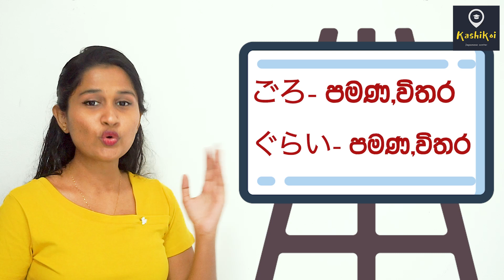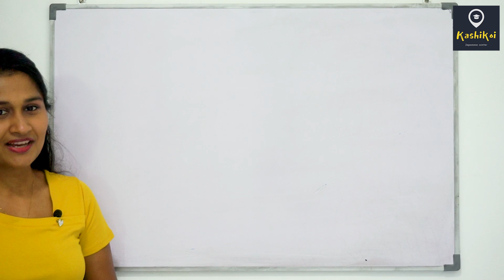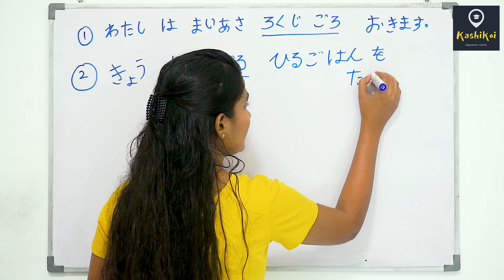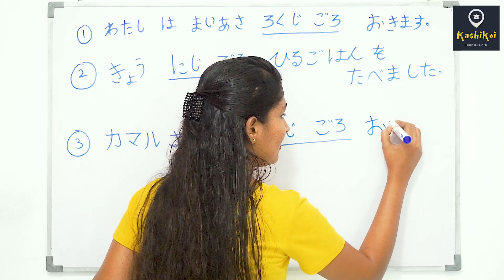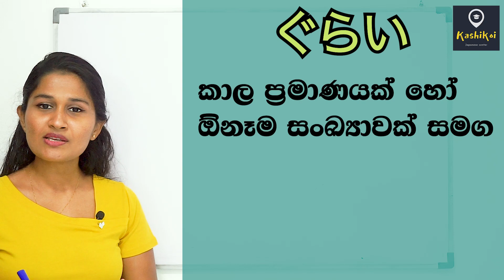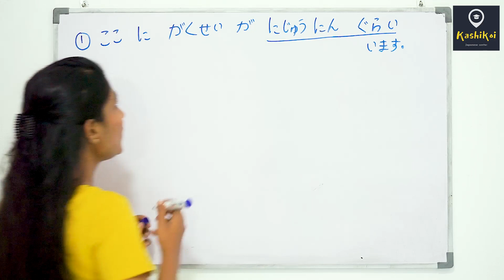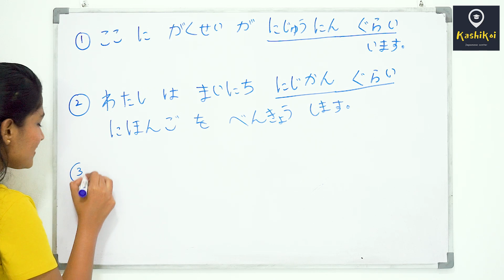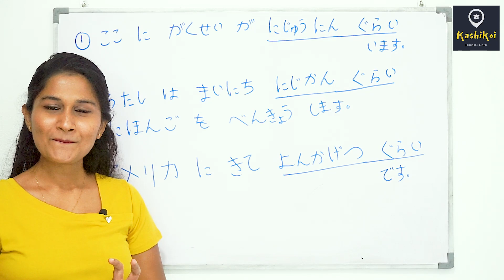The difference between ごろ and ぐらい | ごろ සහ ぐらい වෙනස | ごろ、ぐらいの正しい使い方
Hello everyone!

Do you know how to use ごろ and ぐらい correctly? In this video you'll learn how to use it perfectly with examples.

Here you can find other videos. Click the below link and let's learn Japanese together.👊

🇯🇵 Kashikoi Japanese Center
🇯🇵 Kashikoi(Pvt)Ltd.